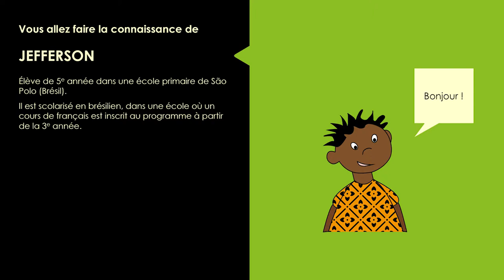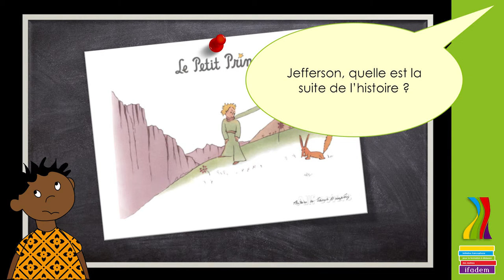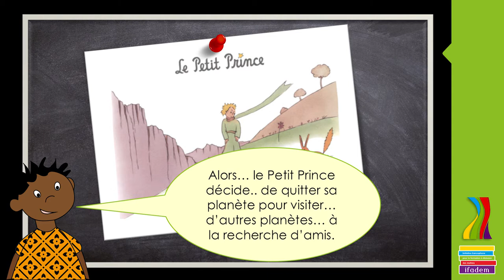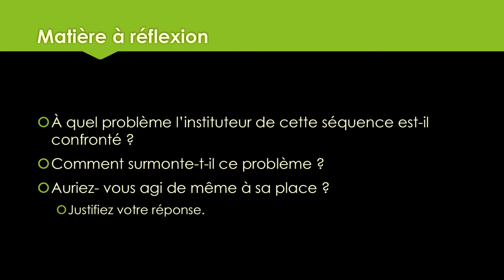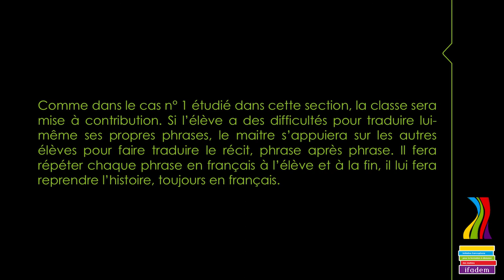m2_s4_cas4